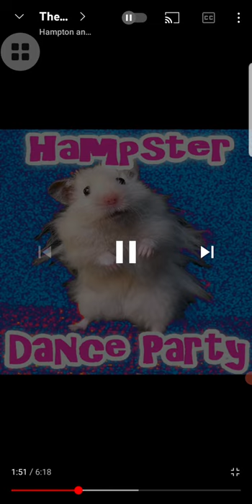Hamster dance party!!! [Short]